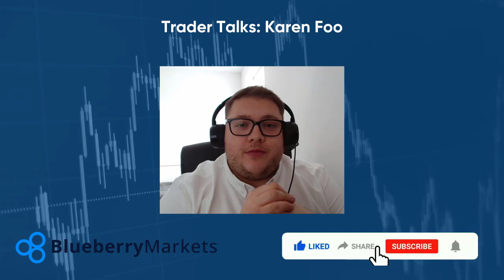Forex Trader Talks: Karen Foo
Our Senior Market Analyst Jon Kibbler interviews Karen Foo. Karen is a professional forex trader, that was ranked number 1 in a Singapore trading competition. Karen reveals how she came through great adversity to become a confident trader and teacher. In this interview Karen highlights how important risk management is to a beginner trader.